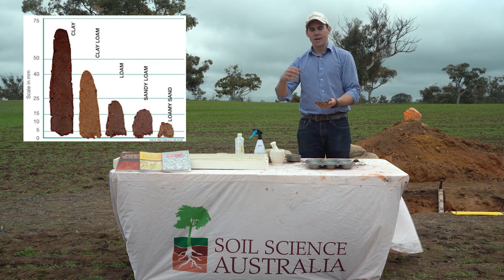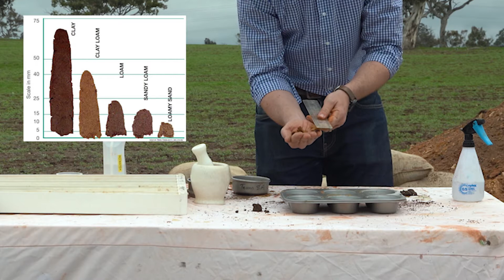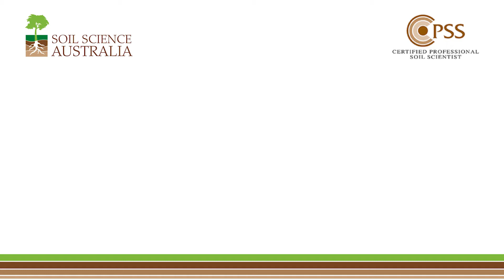Understanding Your Soils: Soil Texture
Understanding Your Soils Series from Soil Science Australia:
Want to know more about Soil sodicity and salinity? Watch this short video from Soil Science Australia!